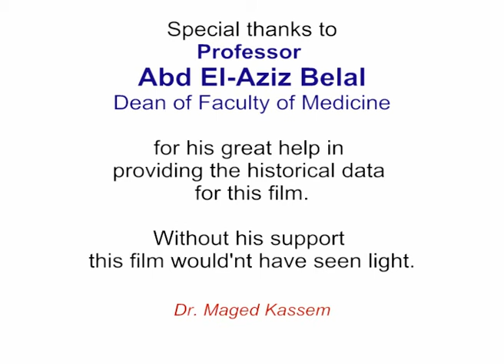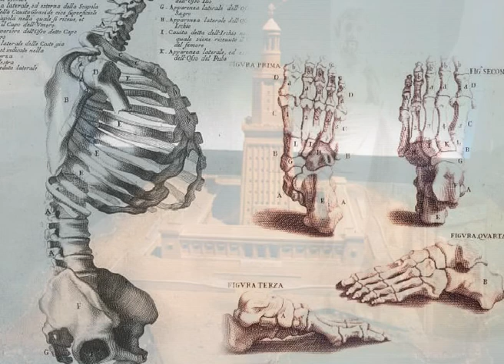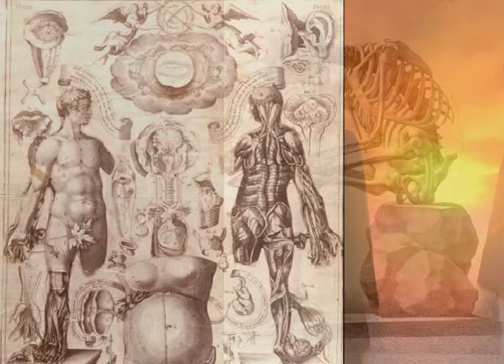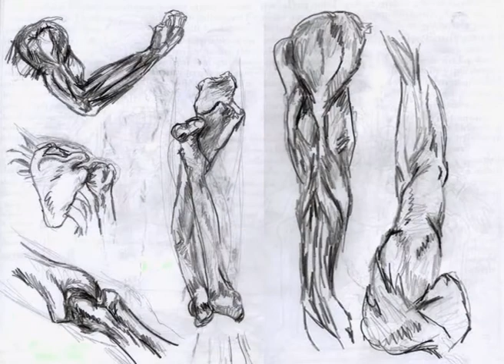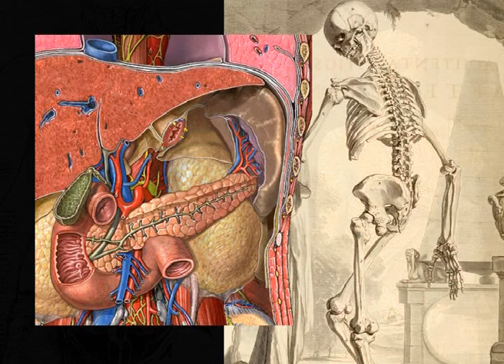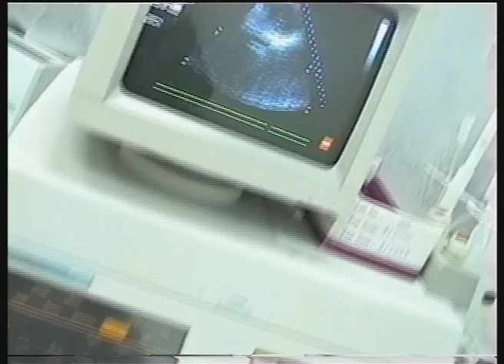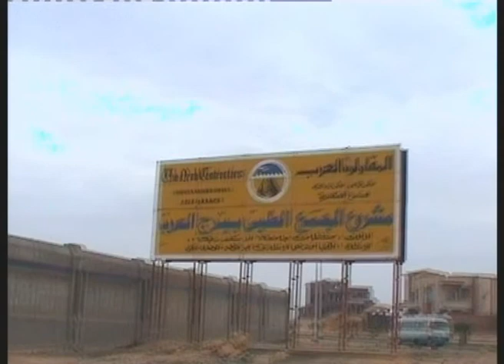Alexcandria faculty of medicine